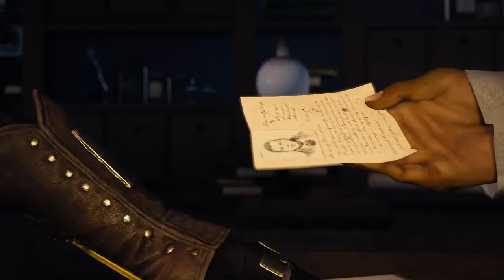Let´s Play Assassin´s Creed Syndicate Irgendwo, Wo´s Grün ist Deutsch - #07 Gameplay @ 1080p 60 fps